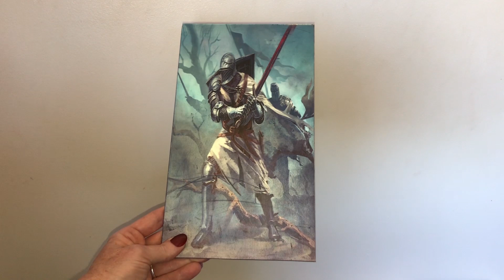3D Lenticular Posters || Personalized Posters || Unique Lenticular Prints || TwenT3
Break the barriers of your business using our inspiring 3D lenticular posters. If you own a business then you don’t need to hire a professional advertising agency to market and promote your brand. TwenT3’s 3D lenticular prints are all you will ever need as they can make good use of your own picked images and turn them into an attention-grabbing lenticular poster. These personalized lenticular posters will be the perfect substitution to the overpriced advertising agencies and will make your time and money so much more worthwhile and productive in terms of results.

The flip and the 3D effects of the lenticular adds more depth and dynamics in the visuals. 3D lenticular posters have the power to drive huge sales and traffic for your brand and it accomplishes this arduous task by its ultimate element of uniqueness. Unique 3D lenticular prints can be made according to your style and taste which makes them a class of their own. All your pictures are going to be converted into lenticular pictures, which gives them a new meaning and redefines what those simple old pictures can accomplish. These posters are supposed to be the best kind of strategy you could ever adopt for your company.